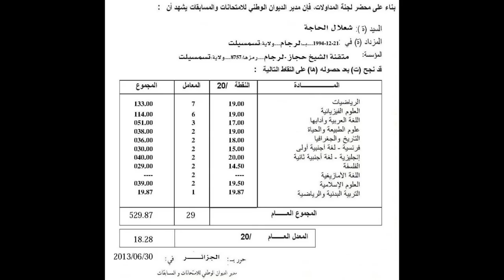Mourad Oudia- FAWAT le bac